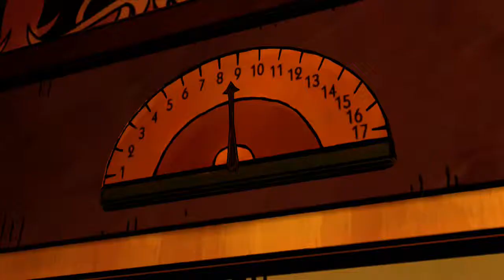The Wolf Among Us - "Smoke And Mirrors" - It's LILLY!